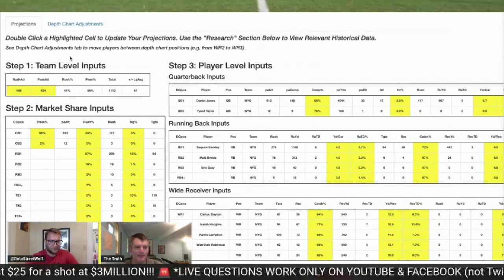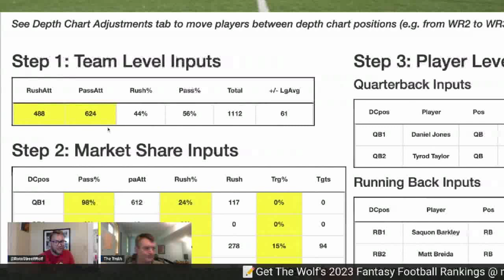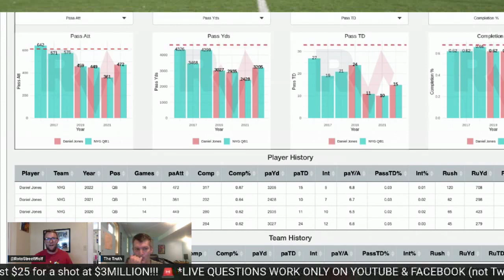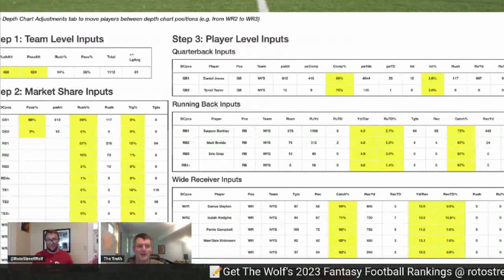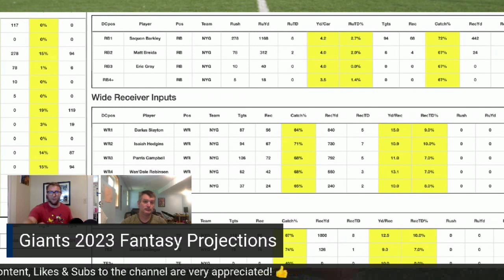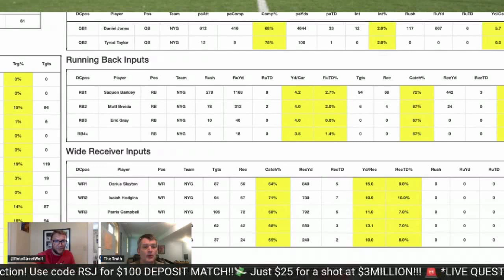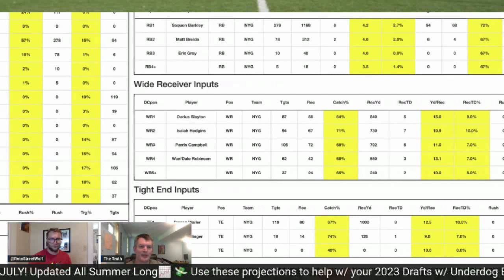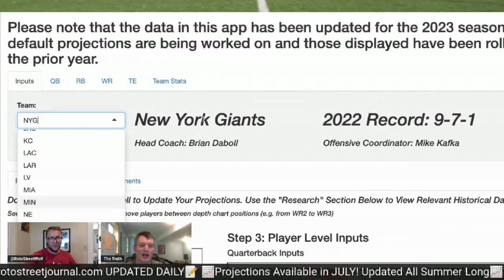Giants 2023 Fantasy Football Projections: Saquon Barkley, Daniel Jones, Darren Waller, Jalin Hyatt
The Wolf of Roto Street Journal unveiled his 2023 fantasy football projections. In this clip, The Wolf dissected the Giants' 2023 fantasy football projections, highlighted by Saquon Barkley, Daniel Jones, Darren Waller, Sterling Shepard, Jalin Hyatt and the rest of the 2023 Giants offense.

🍿COMMENT THOUGHTS & QUESTIONS BELOW!🍿

🎙️ Prefer the audio version?